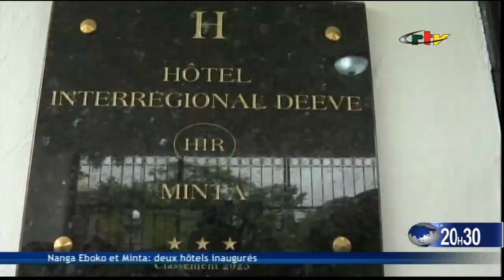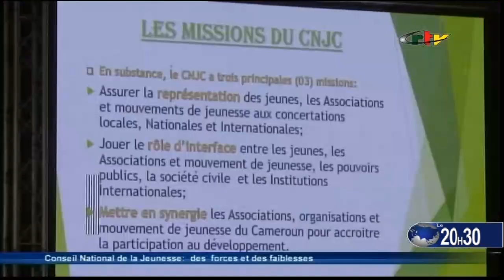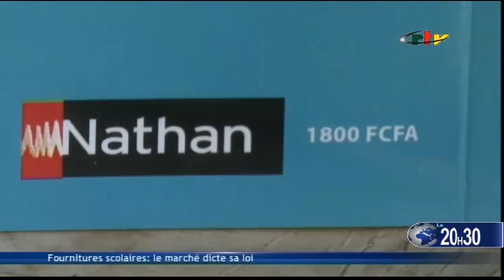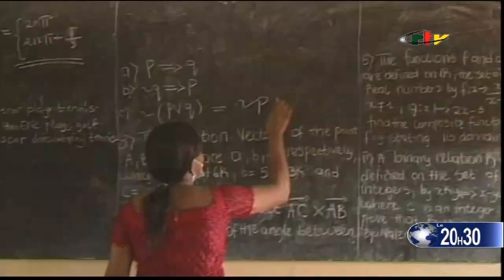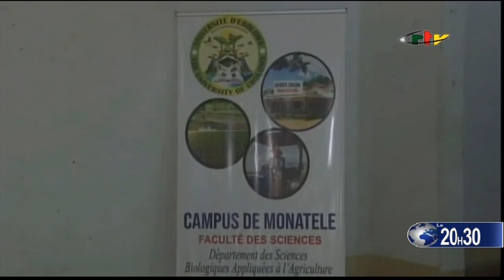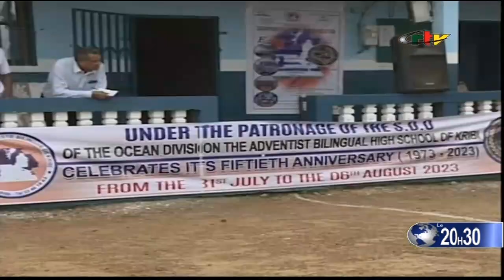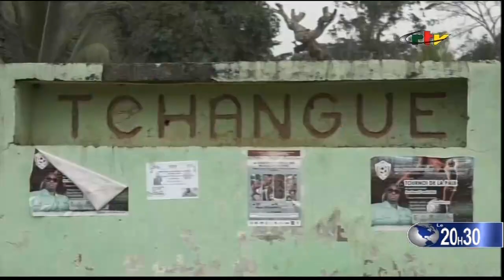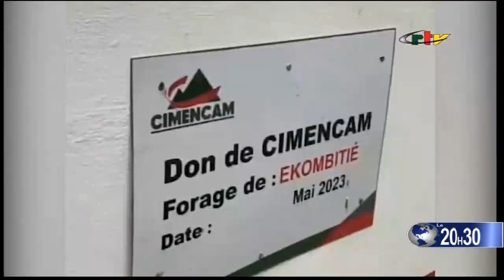Le 20h30 du 10 août 2023 sur la Crtv